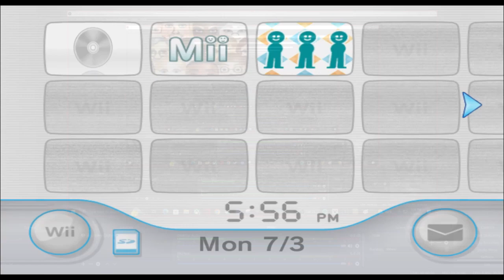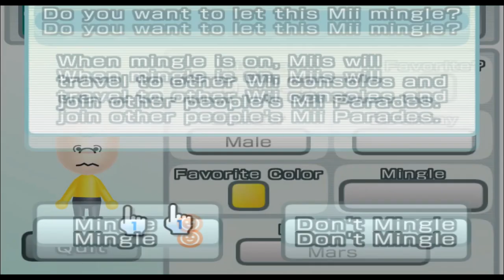Charlie Brown - Peanuts - Mii 1181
oh there goes old charlie brown! oh how i hate him.

1181/10100

Plaza: 99

Parade: 1080